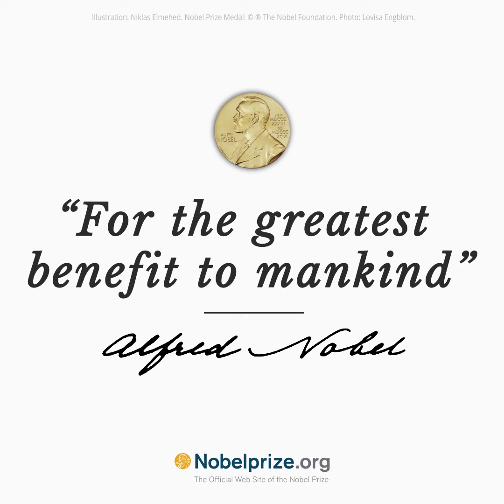“The actual size of the signal was about one thousandth the size of a proton!”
2017 Nobel Laureate Barry C. Barish on the incredible sensitivity of the instrument used to make the discoveries which led to this year’s Nobel Prize in Physics.